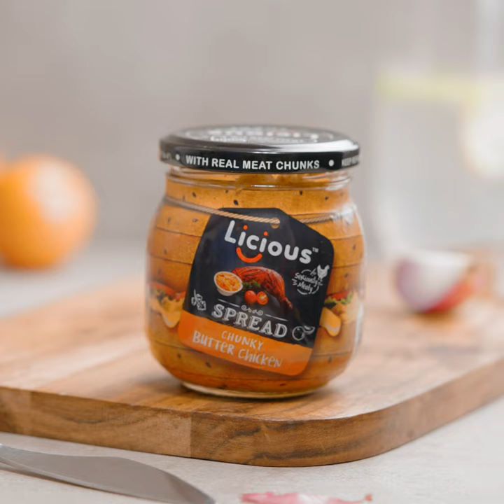How-to-Use Licious Chunky Chicken Spreads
Chunks of fresh, perfectly cooked chicken. A creamy base bursting with flavours. No artificial preservatives, colours or flavours and zero trans-fat. A meaty snack like no other...grab a spoon and dig into our chunky chicken spreads! Available in 5 flavours:
- Chunky Shawarma Chicken Spread
- Chunky Continental Chicken Spread
- Chunky Butter Chicken Spread
- Chunky Herby Tomato Chicken Spread
- Chunky Honey-Mustard Chicken Spread